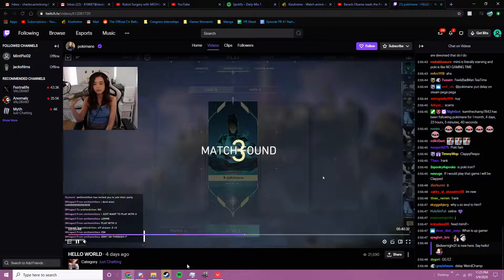Playing Valorant against POKIMANE???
its not even clickbait?